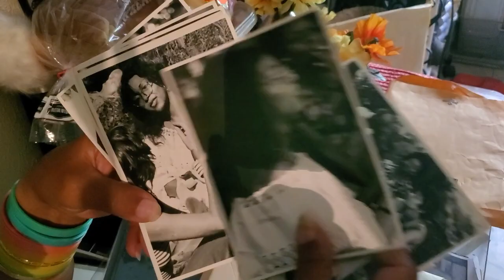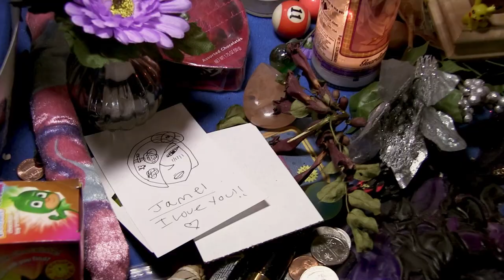Pieces Of Us TRAILER | 2023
Pieces of Us is an intimate look at the lives of five gay, straight and transgender people impacted by LGBTQ+ hate crime, whose world's intertwine through their brave choice to take their recovery public, inspiring the survivor in all of us.